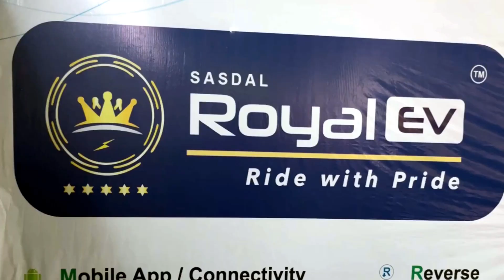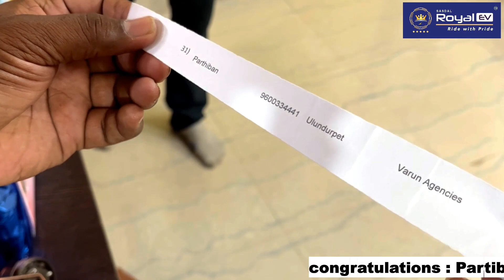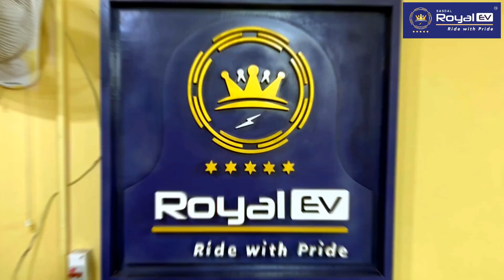Royal EV "Winning Wonders Draw" (JUN-AUG) Customers are Eligible for this Lucky Draw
RoyalEV lucky draw was an exciting event where the winners were the customers who have  purchased our vehicles in July and August months,
Lucky draw is a prizing style in which customers are chosen randomly which adds an element of anticipation and surprise, making it a fun and engaging activity for the eligible people.
The customers also got a 5-gram silver coin apart from getting eligibility to be a part of the lucky draw.

Reach out to your nearest dealerships now

Royal EV is an innovative Electric Vehicle Manufacturing company. Royal EV have 9+ models which include High Speed, Low speed, and Commercial Vehicles.